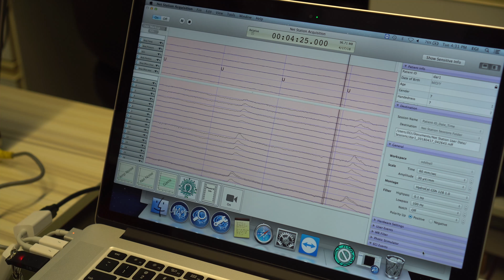QEEG Software Analysis Tools: NeuroEEG Scope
We are proudly present you the new QEEG Software Analysis Tools that has been developed by our researchers and programmers.

QEEG Software is highly efficient software-based system, the NeuroEEG Scope, has been developed to help researchers during analyzing electroencephalographic (EEG) data involving the EEG feature extraction (time, frequency and time/frequency features), connectivity analysis, microstate analysis, feature selection, statistical analysis, classification.

This software tools can help the neuroscientists and clinicians to study the brain electrical activity in response to visual stimuli. The software tools can be used both for research and clinical purposes.